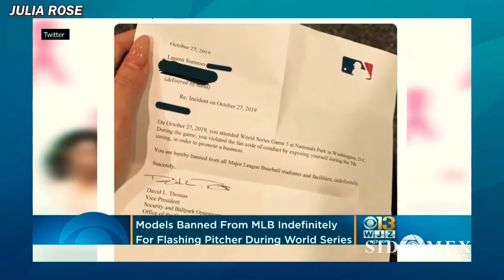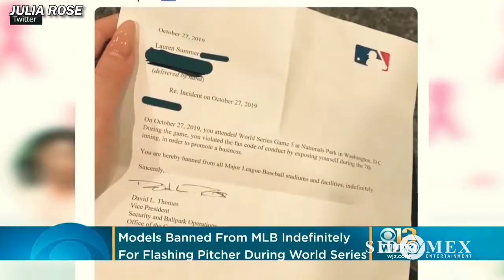All you need to know about Instagram Model And Shagmag CEO, Julia Rose || Engagement with Jake Paul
Born 30 December 1993 in New Orleans, Louisiana, USA, Julia Rose is a model, social media personality, reality TV star, and CEO of SHAGMAG. She rose to fame in 2019 after flashing her br__sts during a Major League Baseball World Series game. She owns and runs a famous digital tabloid, Shagmag, which features sports and entertainment news accompanied by mouthwatering photos of social media models.

As is usually said in today’s world, there is no bad publicity. As far as it puts a person, product, or brand in the public consciousness, all is well that ends well. Though some will argue against this saying and insist that not all publicity is healthy, the bone of contention remains the exposure that comes with publicity, whatever the kind.

In today’s internet and social media age, where sensationalism is king, people and businesses actually orchestrate “bad publicity” for themselves to create the needed buzz around whatever it is they want to put in the public’s consciousness. Examples abound to back this up, and one of such is that of model and social media influencer, Julia Rose who rose to fame in one of the most unorthodox ways we have seen in recent years.

After the inappropriate display pulled off by Julia and her friend Lauren Summer in 2019 at a Major League Baseball game, things have gotten better than they have gone worse for her and her brand. In this piece, we will learn more about Julia Rose, her rise to fame, and her personal life, amongst other things. For starters, here are ten interesting facts about her.